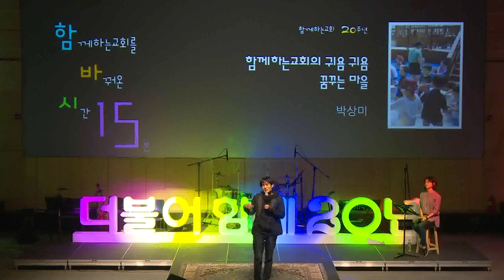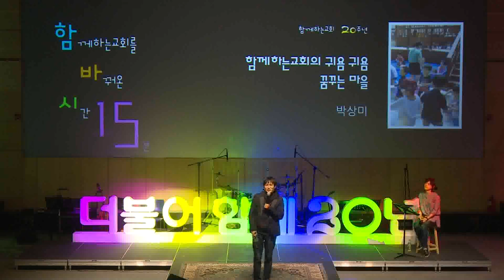함께하는교회를 바꿔온 시간 15분 - 박상미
귀욤귀욤 꿈꾸는 마을